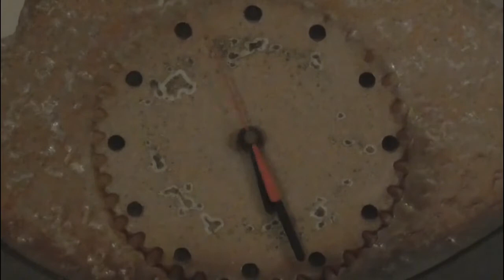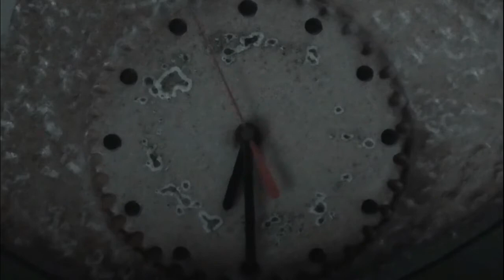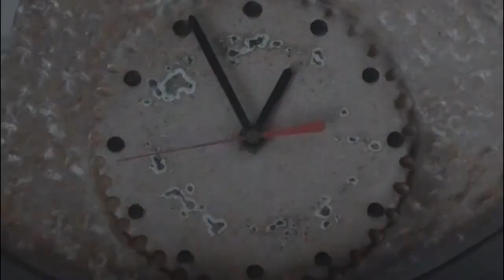Que Rapido Pasa El Tiempo (24hrs en 28mins)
Watch 24hrs Go By In 28 minutes